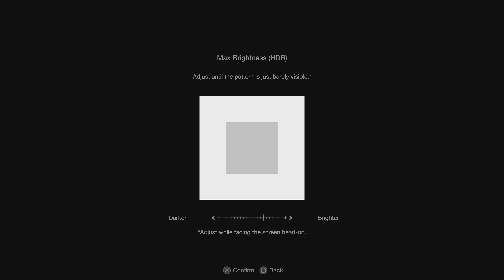Resident Evil 4 Chainsaw Demo 4K PS5